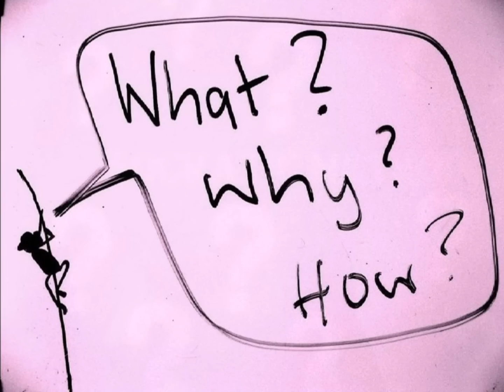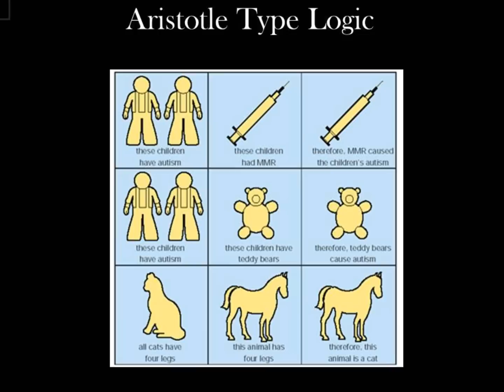AP World History - Greek Philosophy